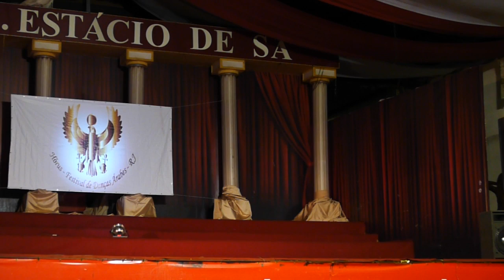Shaira Sayaad - Hórus VIII - 2014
Bailaria e coreógrafa: Shaira Sayaad
Dança com espada
Festival Hórus VIII - 2014